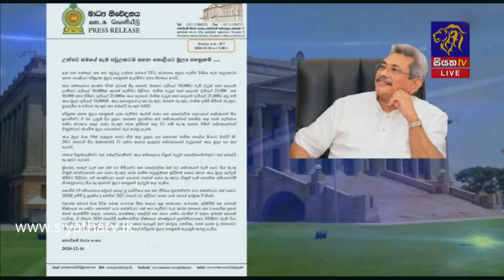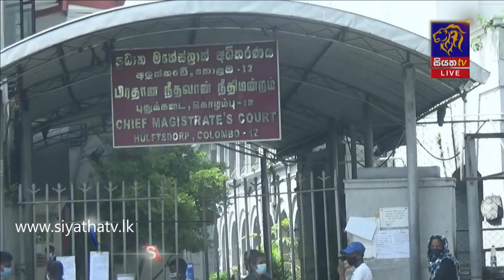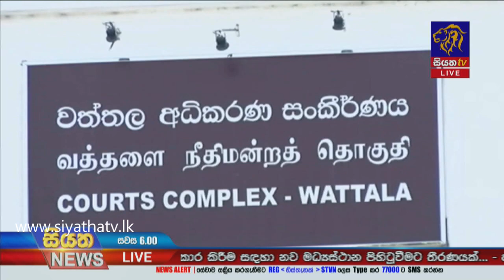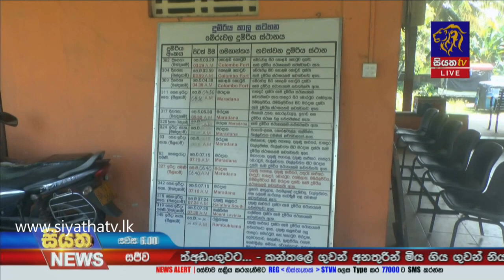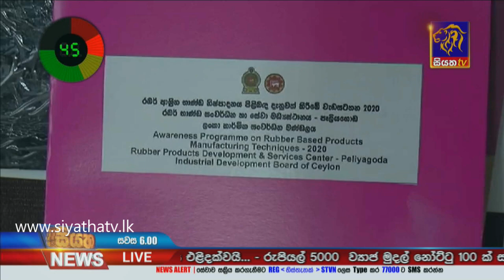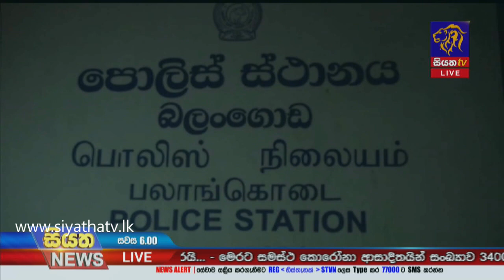Siyatha News | 06.00 PM | 16 - 12 - 2020